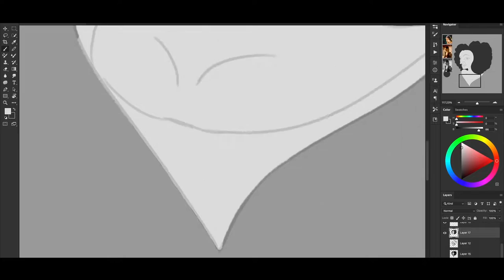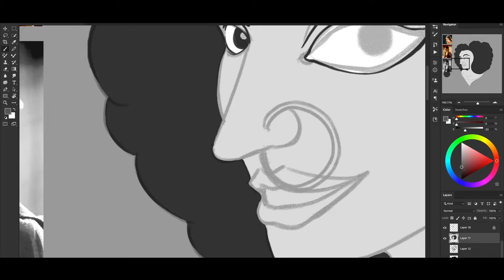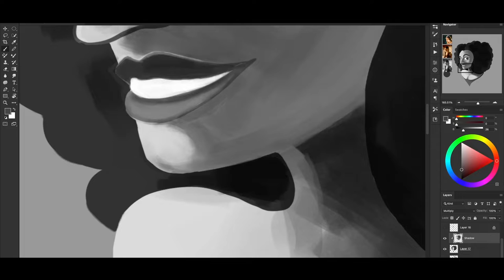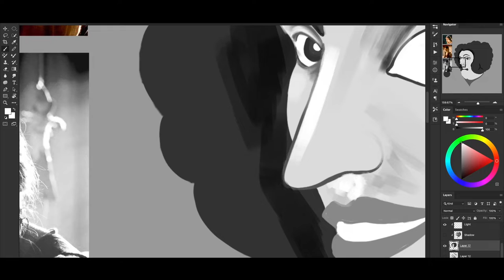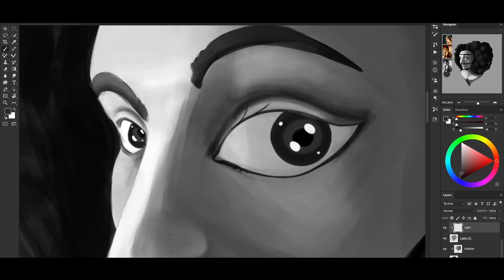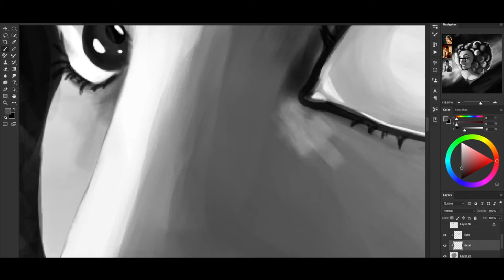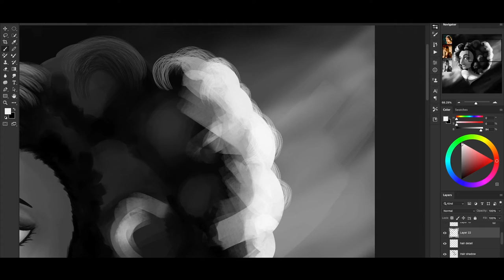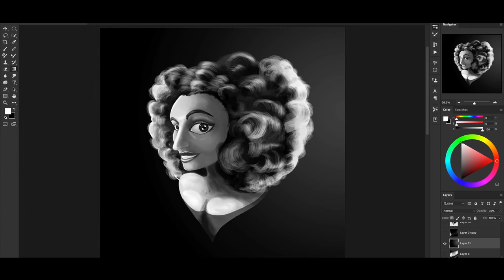Curly Hearts - Painting Timelapse | Beats and Rain